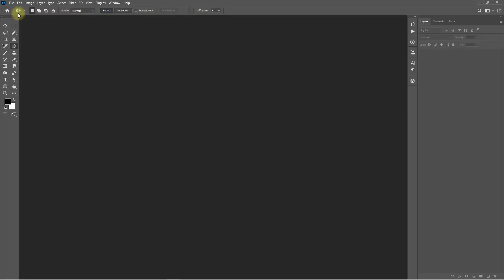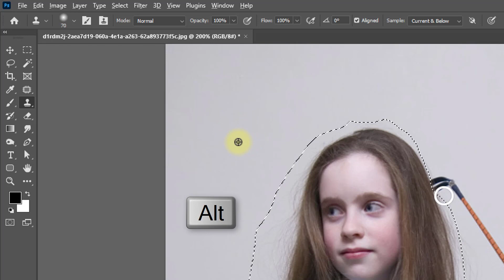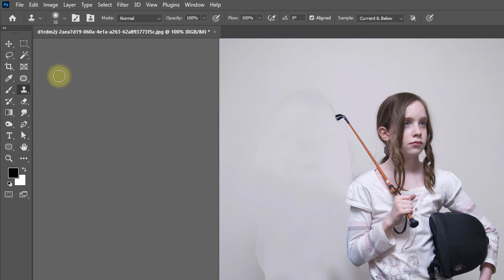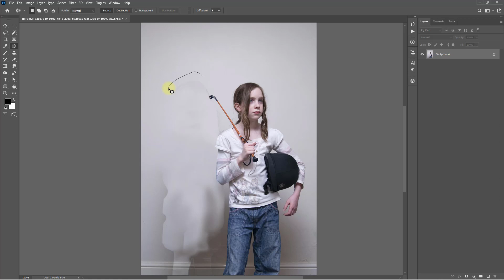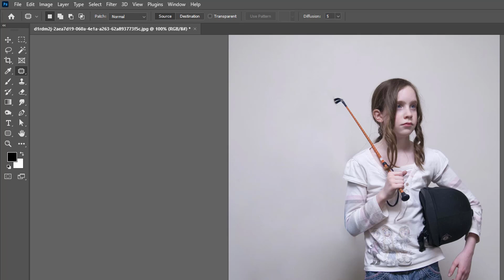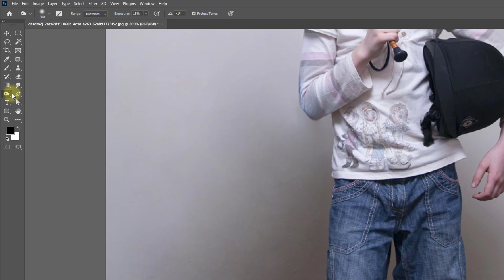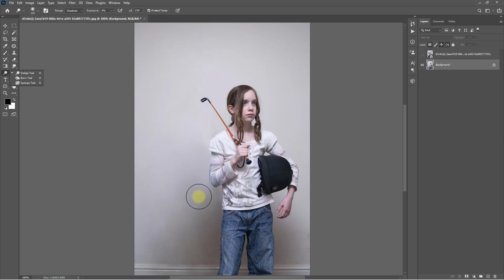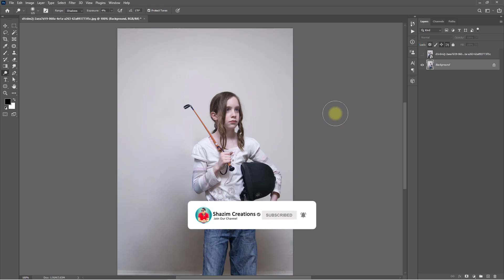Best Way REMOVE PEOPLE or ANYTHING from Photo in Photoshop Hidden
Best Way REMOVE PEOPLE or ANYTHING from Photo in Photoshop Hidden Tricks. Use This method and remove people or Remove Objects or Remove Anything from the photo. Hope this Video will help you.

👉👉✅NOTE: BEFORE ANY ORDER JUST INBOX ME TO GET PERFECT DELIVERY.
✅ORDER ME On Fiverr For Your any Type of Photo Edit 🙂
✅To add or remove people, objects and remove anything from photos Just ORDER ME on Fiverr.

remove people from photos online
remove people from photos app
remove people from photos photoshop
remove people from photos free
how to remove a person from a picture online
how to remove a person from a photo online
how to remove unwanted person from photo online
photoshop tutorial, how to remove anything in photoshop,
photoshop, remove anything in photoshop,
how to remove watermark in photoshop,
remove people from photo,
how to remove unwanted things from images in photoshop,
how to remove a person from a photo,
how to remove anything from a photo, tutorial,
how to remove people from photo,
how to remove object from photo in photoshop,
remove object from photo in photoshop
how to remove background,photoshop tutorial,
remove people from photo online,
remove person from photo photoshop,
how to remove a person from a photo on iphone,
how to remove a person from a group photo in photoshop,
how to remove something from a picture free
remove object from photo,
remove object from photo online free,
how to remove anything in photoshop

                             ██║▌ PicsArt  Tutorials Link ║▌██